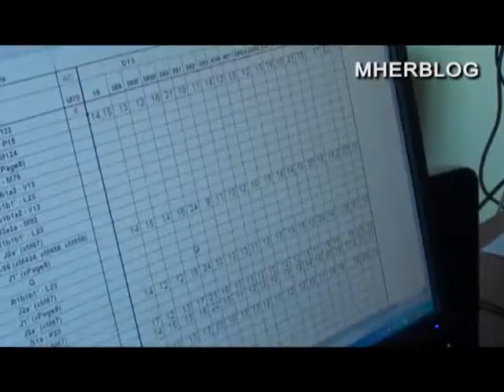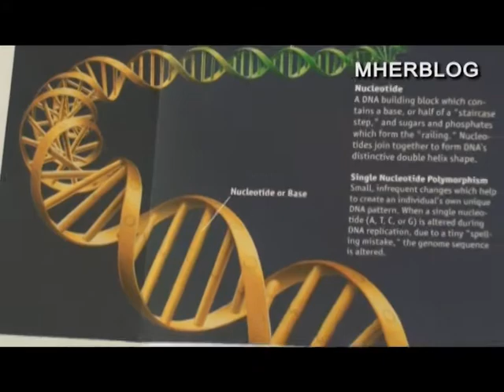MHERBLOG Levon Episkoposyan.mpg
Հատված 1996 թ-ին մահապատժի, ապա 2003 թ-ին ՀՀ նախագահի հրամանագրով ցմահ ազատազրկման դատապարտված Մհեր Ենոքյանի մասին պատմող Զարուհի Մեջլումյանի անավարտ ֆիլմից: Գենետիկ Լևոն Եպիսկոպոսյանի խոսքը: